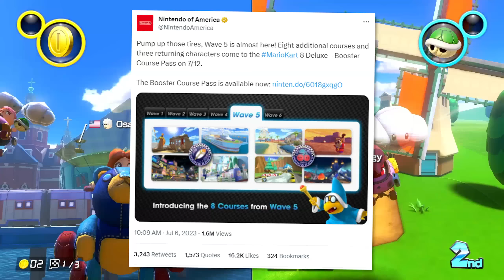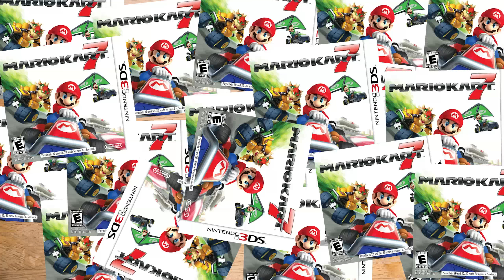Reacting to EVERY Track in Wave 5 (Mario Kart 8 Deluxe Booster Course Pass)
Welcome to another episode of the opinion corner! Today, I wanted to discuss the next 8 tracks in the fifth wave of Mario Kart 8 Deluxe's new Booster Course Pass! We are now approaching the end of the Booster Course Pass, but Nintendo is still going at it with not only 8 new tracks but 3 new characters! So it's time to discuss these new tracks, the new characters Petey Piranha, Wiggler and Kamek, as well as what kind of new content they might add in the Wave 5 update.

Let me know what Wave 5 track you are excited for in the comments below!

-=x=-=x=-=x=-=x=-=x=-=x=-=x=-=x=-=x=-=x=-=x=-=x=-=x=-=x=-=x=-
-=x=-=x=-=x=-=x=-=x=-=x=-=x=-=x=-=x=-=x=-=x=-=x=-=x=-=x=-=x=-
[TIMESTAMPS]
0:00 - Intro
0:45 - Wii Koopa Cape
1:51 - Tour Los Angeles Laps
3:00 - Wii Moonview Highway
4:47 - Tour Squeaky Clean Sprint
5:41 - Tour Athens Dash
6:41 - GCN Daisy Cruiser
8:07 - GBA Sunset Wilds
9:10 - Tour Vancouver Velocity
10:00 - New Character Discussion
11:10 - Who's Next?
12:11 - New Content Discussion
12:43 - Closing Thoughts
-=x=-=x=-=x=-=x=-=x=-=x=-=x=-=x=-=x=-=x=-=x=-=x=-=x=-=x=-=x=-
[GAMEPLAY]

-=x=-=x=-=x=-=x=-=x=-=x=-=x=-=x=-=x=-=x=-=x=-=x=-=x=-=x=-=x=-

[BGM]
➣ Pokémon Black and White - Bicycle Theme
➣ Mario Kart Wii - Koopa Cape
➣ Mario Kart Tour - Los Angeles Laps
➣ Mario Kart Wii - Moonview Highway
➣ Mario Kart 8 - Sweet Sweet Canyon
➣ Mario Kart Tour - Athens Dash
➣ Mario Kart Wii - GCN Peach Beach
➣ Mario Kart Tour - GBA Sunset Wilds
➣ Mario Kart Tour - Vancouver Velocity
➣ Mario Kart 8 - Animal Crossing (Summer)
➣ Mario Kart 8 Deluxe - Tour Singapore Speedway

[OUTRO]
➣ Wii Sports - Bowling (Results)